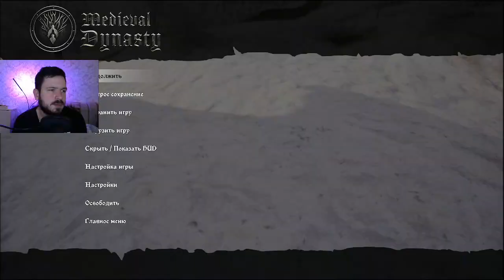ЦЫПЛЯТА ПОДОСПЕЛИ | Medieval Dynasty #25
Запись стрима Medieval Dynasty с twitch